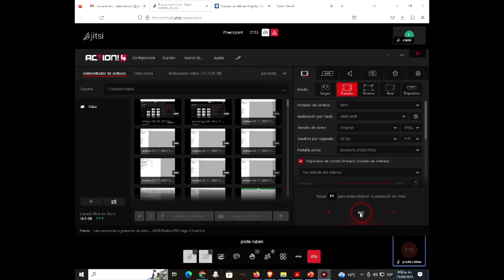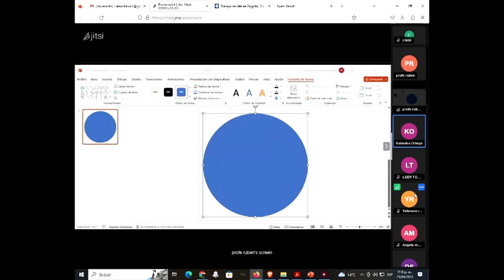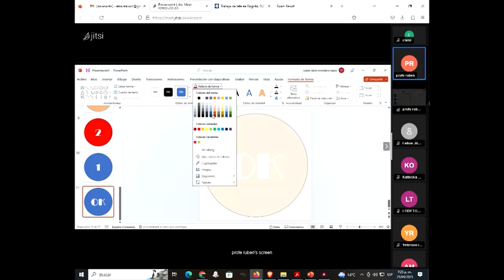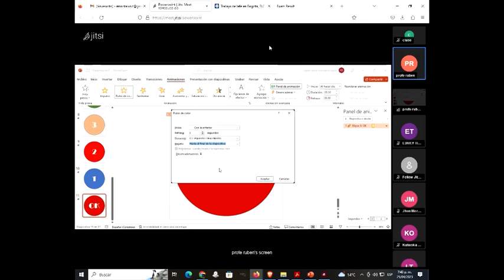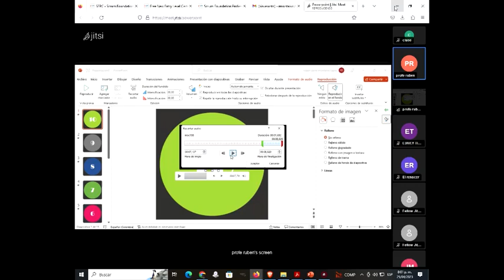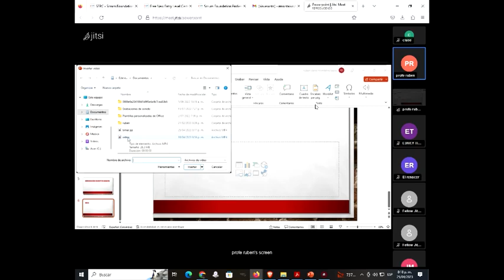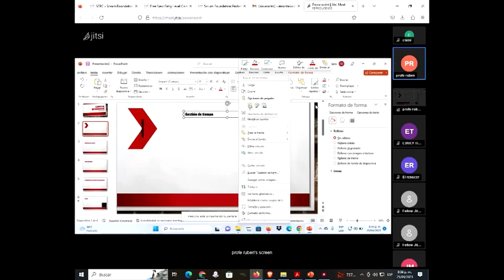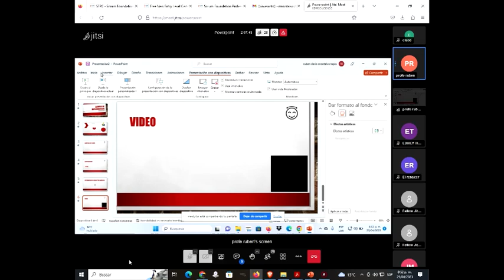Powerpoint clase 3 25 04 2023 6 52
Clase realizada  PowerPoint  día 25 abril 2023 conceptos